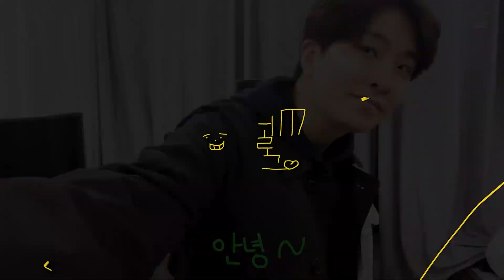[퉤레비] EP.39 ❤️‍🔥 퉤프림뽀이❤️‍🔥